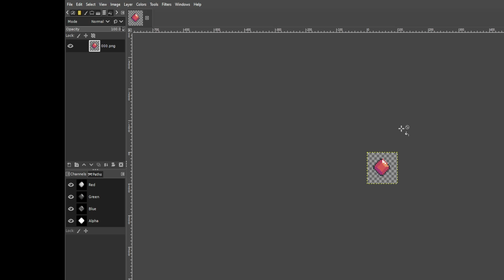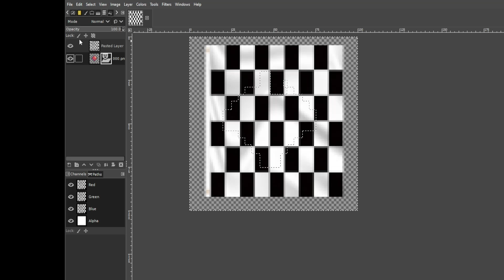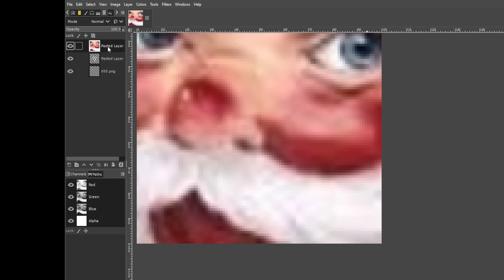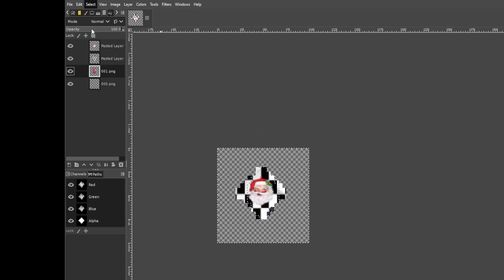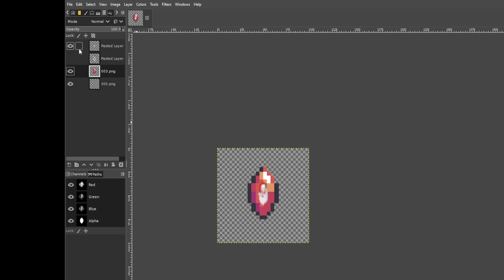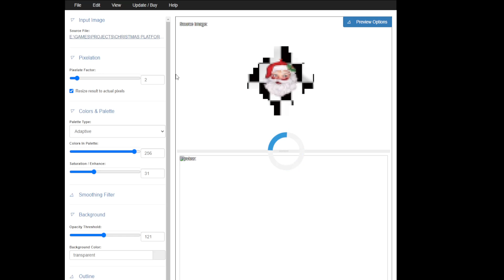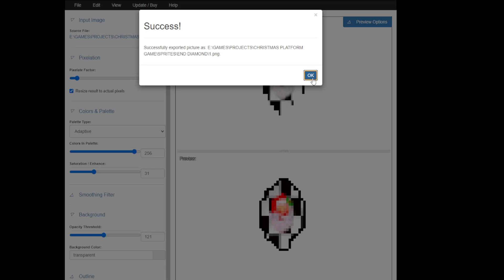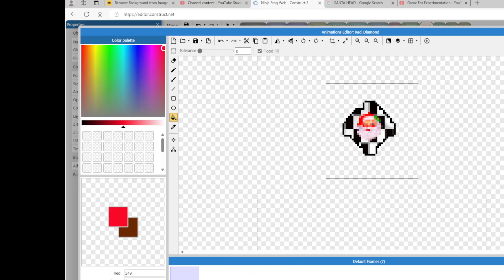Game Making Tutorials #22 - Making The End Of Level Diamond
This is a video on making the end of level diamond for the game. I'm using Construct 3. This is from my up-and-coming Christmas platform game, which I hope will be finished by Christmas.